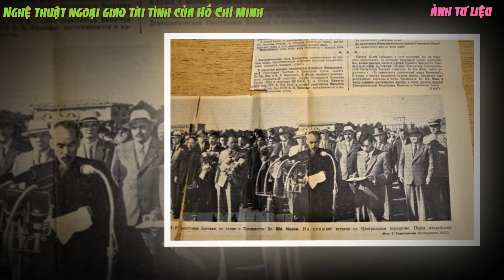Nghệ thuật ngoại giao của Chủ tịch Hồ Chí Minh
➤ Chủ tịch Hồ Chí Minh ngoài tài lãnh đạo đất nước còn có tài ngoại giao, nhờ đó, đã tranh thủ sự ủng hộ của quốc tế đối với sự nghiệp cách mạng của đất nước trong thời kỳ khó khăn. Bên cạnh đó Chủ tịch Hồ Chí Minh còn là nhà trung gian tài ba hòa giải các mối quan hệ căng thẳng giữa các nước lớn. Cùng theo dõi video này để biết Chủ tịch Hồ Chí Minh kiệt xuất như thế nào nhé!
👉 My Ia Grai là kênh cung cấp các thông  tin hữu ích về mọi khía cạnh của đời sống, văn hóa, an ninh-chính trị, trật tự an toàn xã hội, nhắm giúp mọi người có cái nhìn đa chiều về các vấn đề quan tâm. Video dựa trên các quan điểm cá nhân và tổng nghiên cứu từ các nội dung chính thống.
➤ Chân thành cảm ơn các anh chị đã quan tâm theo dõi, lắng nghe và ủng hộ; Chúc các anh chị và gia định luôn mạnh khỏe, bình an, thành công trong cuộc sống.
➤ Cảm ơn bạn đã theo dõi! Chúc bạn và gia đình sức khỏe, hạnh phúc, bình an và thành công trong cuộc sống!